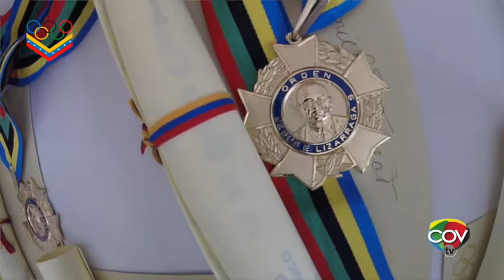Orden Jesús Eduardo Lizarraga exaltó a su clase 2019 en el Día del Periodista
En el Comité Olímpico Venezolano se llevó a cabo la entrega de la Orden Jesús Eduardo Lizarraga a nueves profesionales de la comunicación en sus distintas ramas. Además el gremio periodístico celebró su día junto a la Junta Directiva del COV.